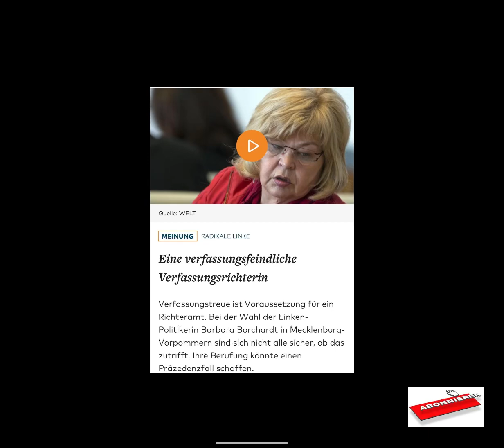Ein Debakel für die Feinde der Demokratie